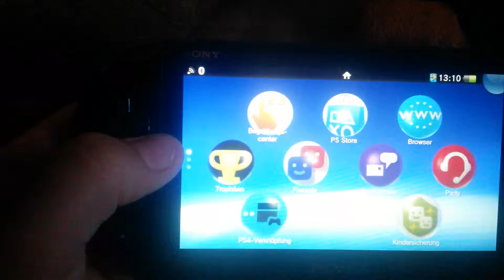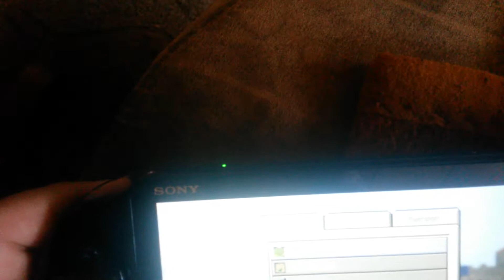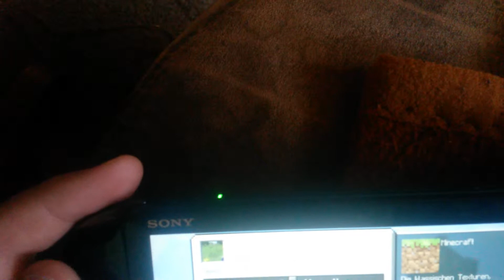Lets vita minecraft part 1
Besucht Johannes Macht